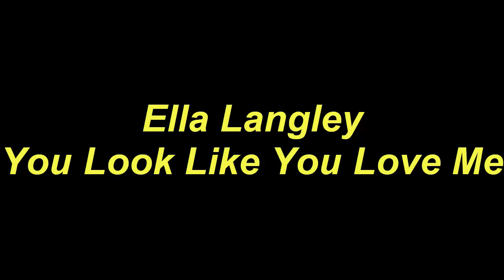Play Ukulele Along Ella Langley You Look Like You Love Me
Today, I will share with you Play Ukulele Along Ella Langley You Look Like You Love Me